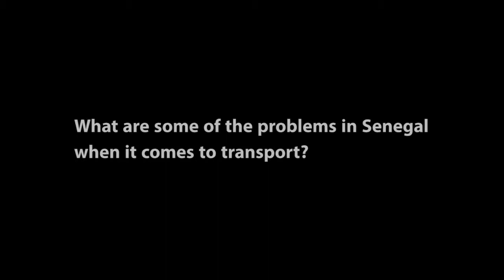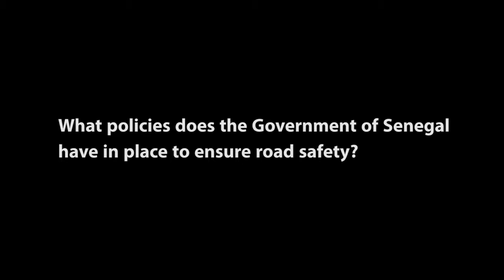Interview with Aubin Marcel Sagna, Government of Senegal